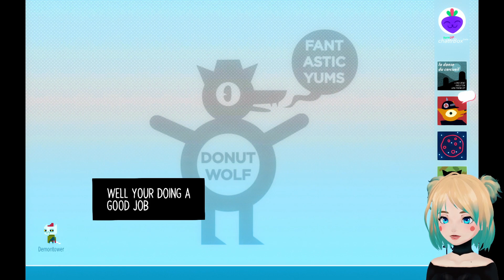Family Drama and Newfound Rat Army (Night In The Woods)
Let's play Night in The Woods! Oh the joys of friendship bands, mutual crimes, and growing up.

Ending song:  Osaka by @eeriech